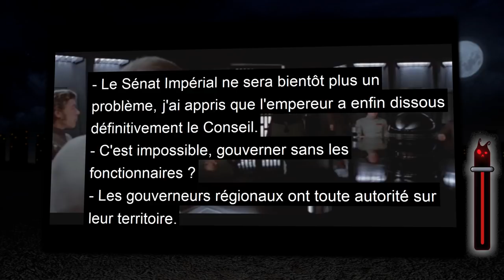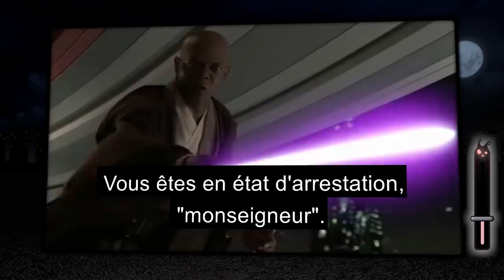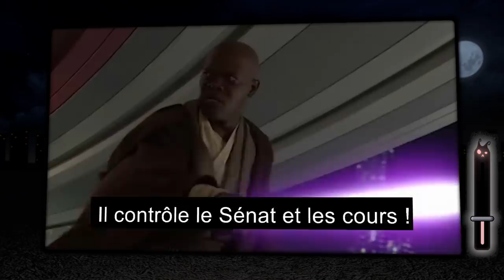Les dilemmes de l'histoire (morale VS éthique) feat. Palpatine - TraitdEsprit 5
TE5 - Les dilemmes de l'histoire (morale VS éthique) - TraitdEsprit 5

Ecriture, Image, Son, Musique, SFX, 3D : Tzitzimitl, montage : Pakom

00:00 - Introduction
00:31 - Les dilemmes de l'histoire
02:13 - Robespierre et la peine de mort
04:48 - La république et Bonaparte
07:14 - La république galactique
10:44 - Morale ou éthique
15:45 - Conclusion